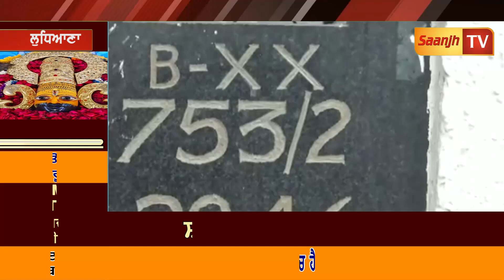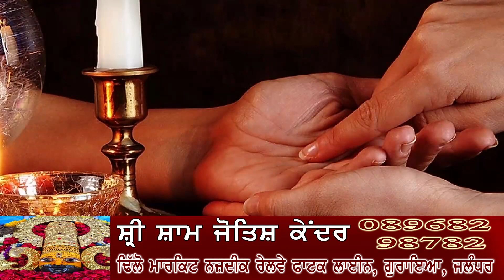ਪਤੀ ਨੇ ਪਹਿਲਾਂ ਵੱਢਿਆ ਆਪਣੀ ਪਤਨੀ ਦਾ ਗਲ, ਫਿਰ ਆਪ ਵੀ ਖਾਧੀ ਜ਼ਹਿਰੀਲੀ ਚੀਜ਼